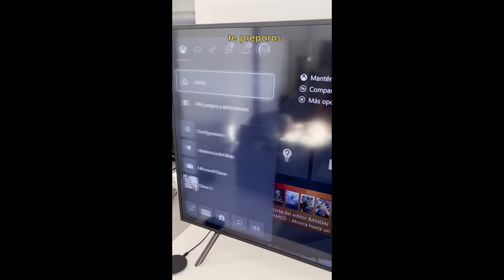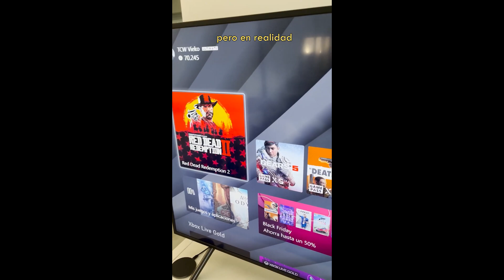Cosas Que Molestan A Los Gamers! - Recopilacion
En este video te traigo una recopilación de cosas que a todos los gamers nos MOLESTA. Desde amigos gamers, hasta mecánicas en videojuegos que deben desaparecer! Y a ti, que es lo que más te molesta como gamer?

🤖 Usa IA para poner subtítulos en tus Videos!

Nunca será necesario pero si deseas apoyarme por favor utiliza los métodos indicados arriba 😎

My setup para jugar y para crear videos! 🎞

🎮 Tarjeta de captura para Gameplay
⌨ Teclado Inalámbrico
🎛 Interface de Audio
🎥 Tarjeta de Video
🎛 Tarjeta Madre
🔌 Fuente de Poder
📱 Cámara Iphone